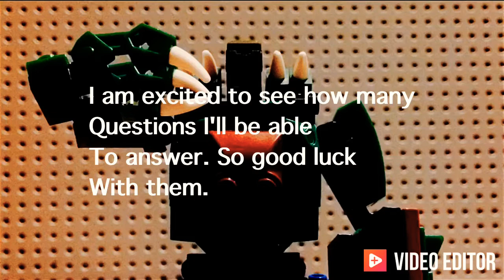2K19/270 subscriber special | QNA Announcement 2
When I hit 270 subs, the time will have run out so be as quick as you can.